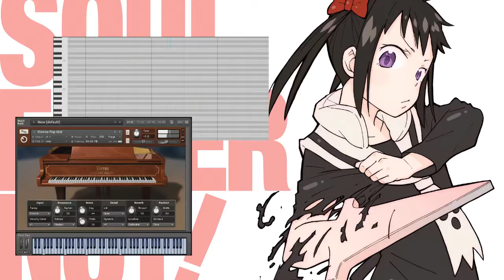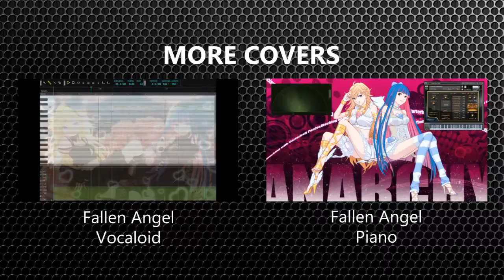[Vocaloid] Soul Eater Not! - Monochrome (Galaco NEO)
OP song "Monochrome" from "Soul Eater Not!" anime.

Finally!
I did't made vocaloid's covers for a long time! It did not work the way I think about, but I am glad anyway=)

Useful software:
Vocal editor - Vocaloid 3
Music editor - FL Studio 11
Grand - Vienna concert grand (Kontakt)
Dynamics - Solid bus comp, Alloy 2, RC 24, RC 48, Fruity limiter (VST)
Equalizer - Ozone 5 (VST)
Guitar pedals - Guitar rig 5 (VST)

Midi by GovzLegacy
Arrangement & wsqx by Drimster